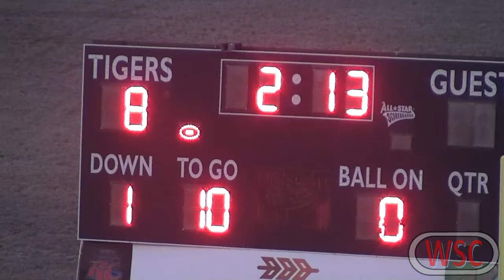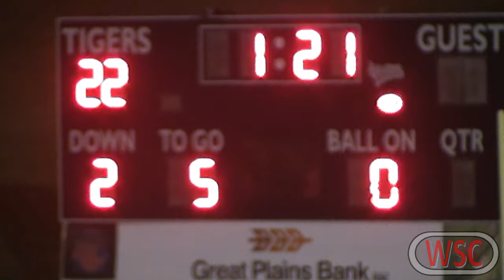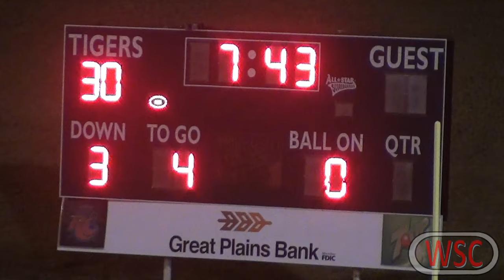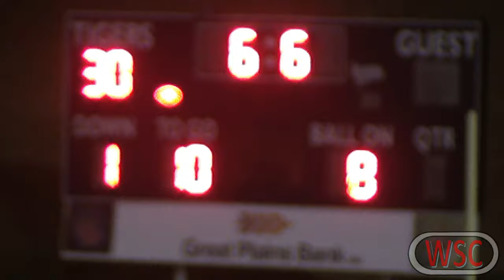2021 09 27 Mangum vs Carnegie 89 Football 2K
Mangum vs 8th & 9th Grade Carnegie football at Mangum.
Timecodes
0:00 - 1st Quarter
3:23 - 2nd Quarter
8:43 - 3rd Quarter
13:28 - 4th Quarter